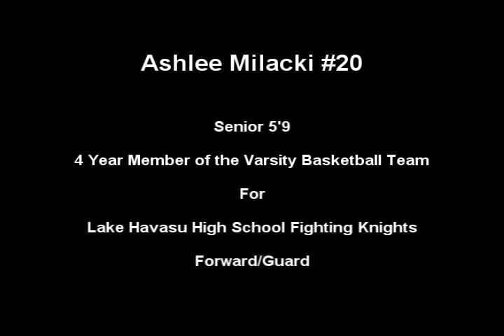Ashlee Milacki.wmv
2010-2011 Basketball Season. Lake Havasu High School Student, Ashlee Milacki, Highlight clips.